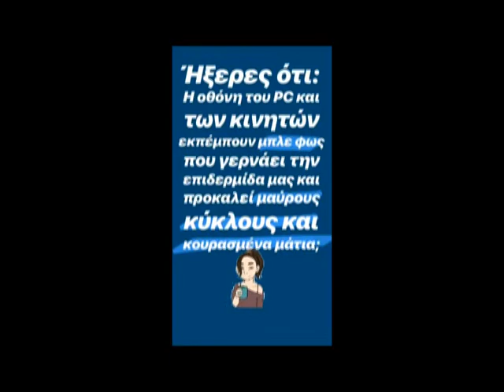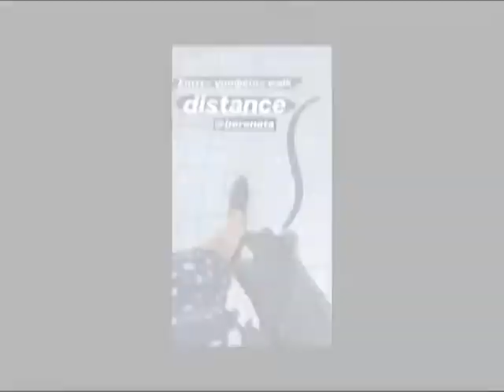Τι κάνει το μπλε φως στην επιδερμίδα μας